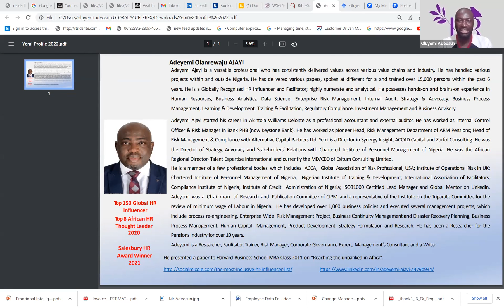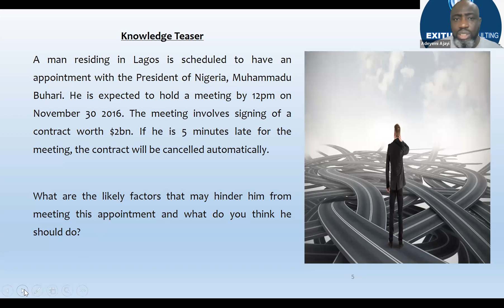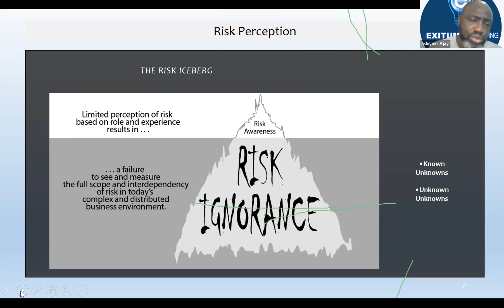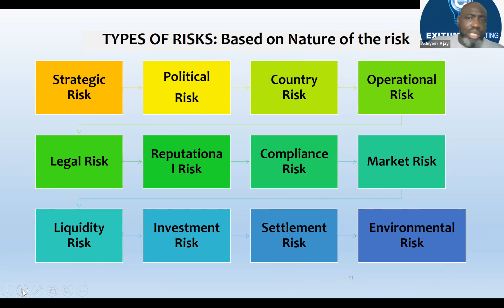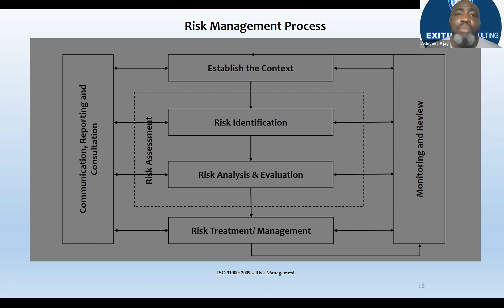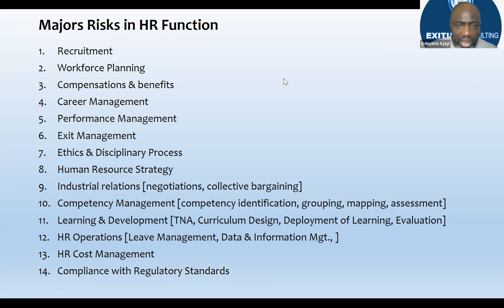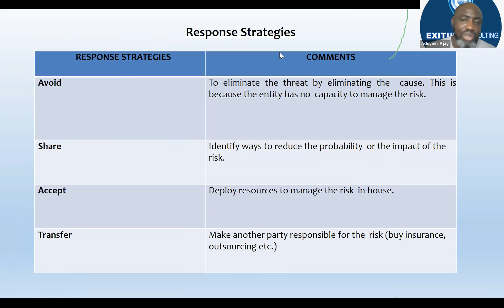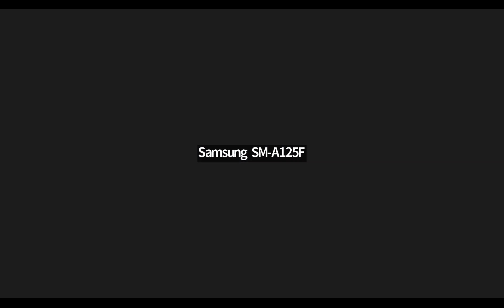Risk Management in Human Resources